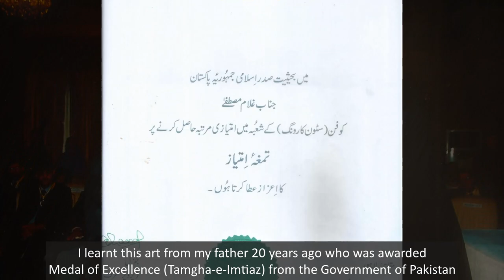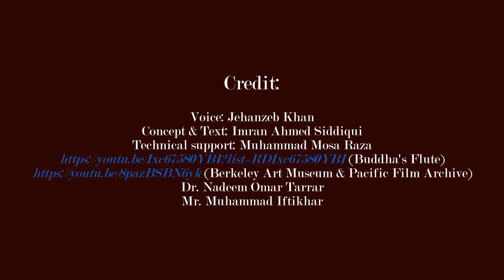Gandhara Art and Crafts in Pakistan